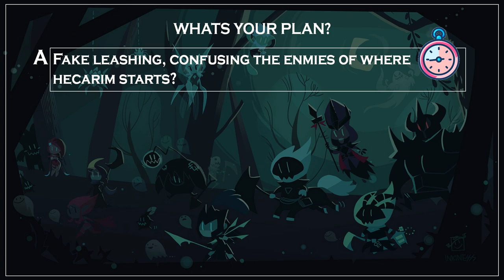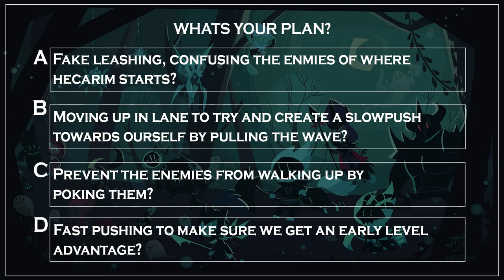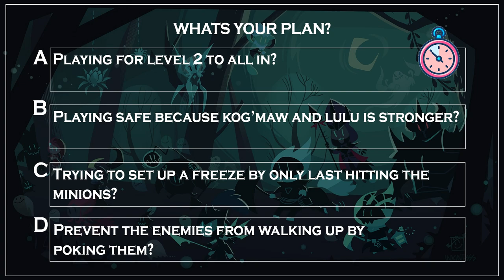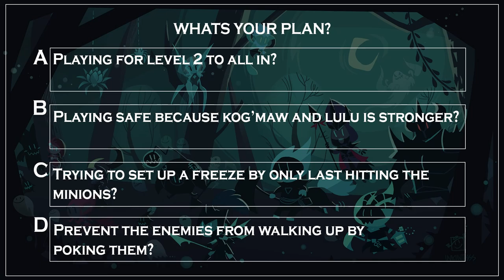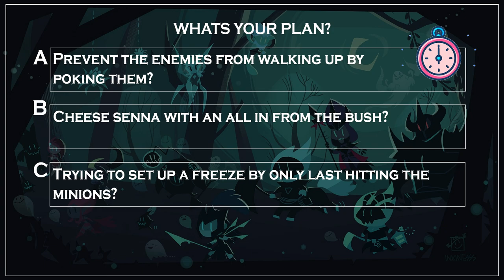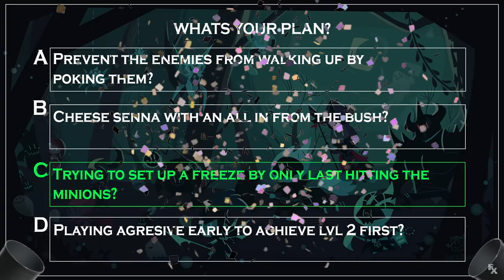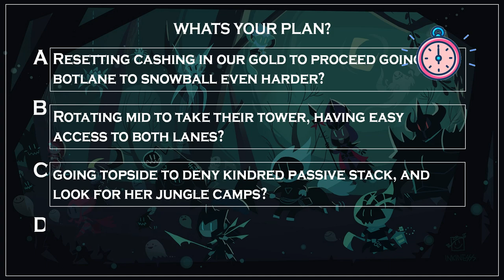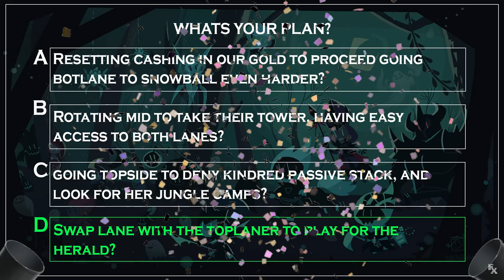Test YOUR Botlane MICRO KNOWLEDGE Through This Quiz!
▼ Timestamps ▼
00:00 Intro
00:25 Scenario 1
3:01 Scenario 2
5:57 Scenario 3
11:35 Scenario 4
13:40 Outro